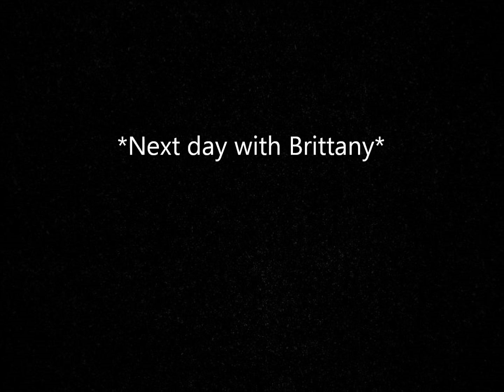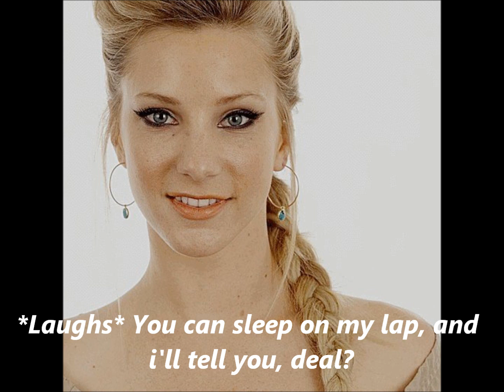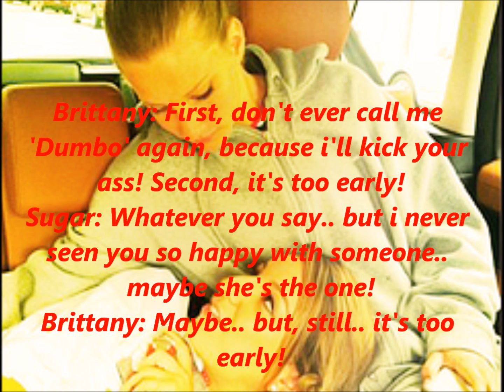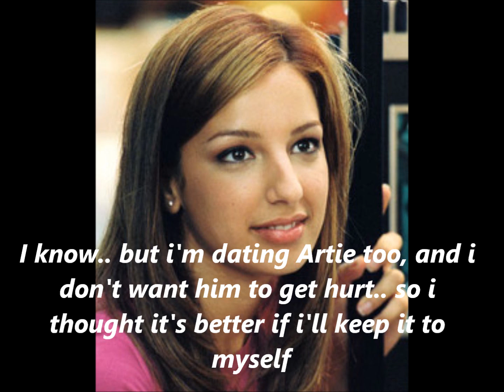A Brittana Story The Bet Season 2 Episode 17